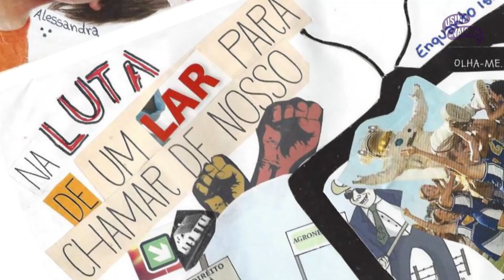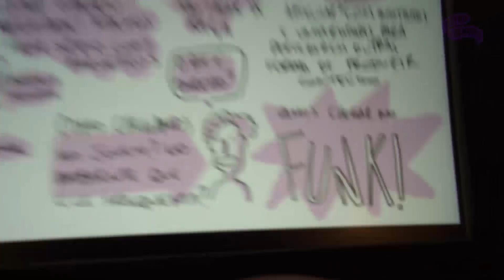Usina de Valores 2018: os Direitos Humanos são parte do nosso dia a dia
O primeiro ano do Usina de Valores construiu laços, afetos e valores em torno dos Direitos Humanos. A partir da visão de grupos e pessoas diversas, pode-se escutar ativamente novas perspectivas, coexistir nas diferenças e buscar de forma engajada uma dignidade humana plena, capaz de promover o bem-viver coletivo.

A solidariedade, a empatia e o senso de coletividade foram ingredientes chaves para criar a mistura que hoje é chamada de Usina de Valores. Cada território, ao seu modo, trouxe as principais discussões de seu tempo e de seu espaço para potencializar ações e soluções diante das desigualdades sociais cotidianas e para avançar no combate aos discursos de ódio.

Em 2019, a missão do Usina de Valores continua. Visa fortalecer ainda mais os laços, os afetos e os valores construídos em 2018. Agora, com mais dois territórios: Salvador-BA e Caxias do Sul-RS.

Que cada vez mais seja possível disseminar valores sociais capazes de fortalecer a sociedade brasileira e que mostrem os Direitos Humanos como parte integral e indispensável do nosso dia-a-dia.